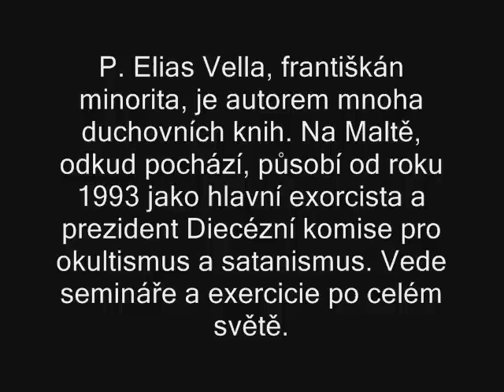P.Elias Vella_rozhovor .wmv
Rozhovor s P. Eliasem Vellou OFM conv.